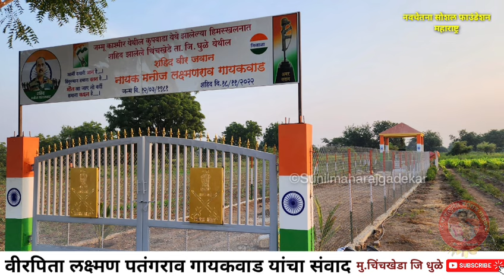माझा तरुण मुलगा अमर झाला ! | वीरपिता लक्ष्मण गायकवाड यांचा | संघर्षमय प्रवास | Manoj Gaikwad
आमच्या चैनल वरील व्हिडीओ डाऊनलोड करून कुठल्याही फेसबुक पेज किंवा युट्यूब चैनल वर टाकु नये असं केल्यास कारवाई करण्यात येईल ...‌ धन्यवाद l
नवचेतना सोशल फाउंडेशन आयोजित शहीद मी स्पेशल कार्यक्रमात सर्व संवाद नक्की ऐका जय हिंद